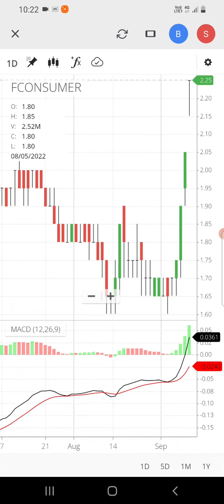Future Consumer Enterprise Limited | Fconsumer Share Latest News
share latest news today
Share latest news Candlestick pattern videos
chart pattern videos Technical analysis